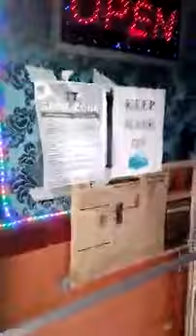SAFE ZONE or UNSAFE Gambling Zone in Trinidad and Tobago?